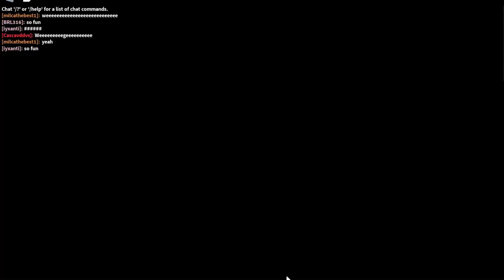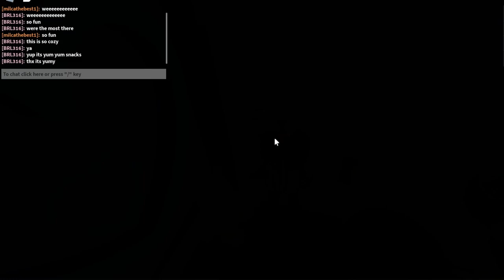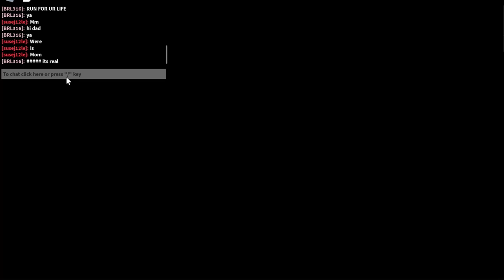roblox Slumber Party Story (12-18-2022)